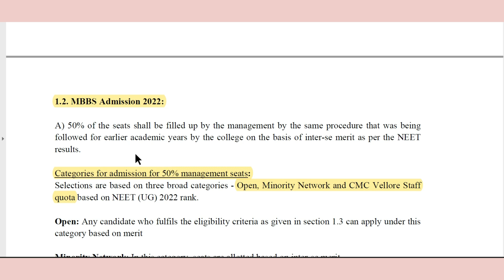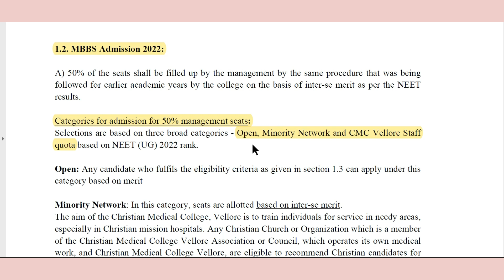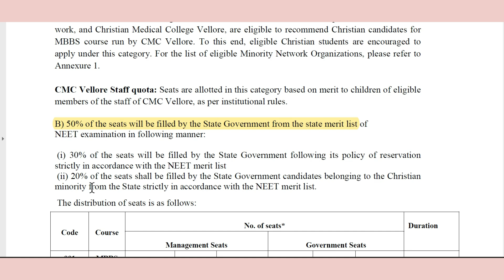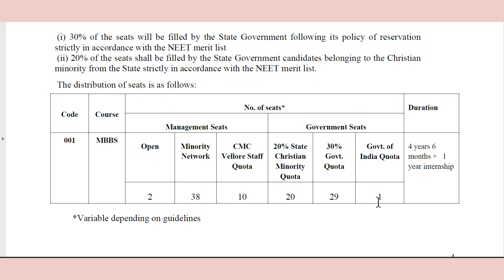CMC Vellore NEW Seat Matrix 2022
CMC Vellore is one of the most sought after medical colleges in India. It has been consistently ranked among the top three medical colleges in India, the other colleges being AIIMS New Delhi and AFMC Pune.

On 8 Sep 2022, CMC Vellore has released an amended prospectus for MBBS admission for the year 2022. In this video, you will find details regarding the amended CMC Vellore prospectus, number of seats, and relevant details. We discuss the number of seats under the Government and number of seats under CMC Vellore.